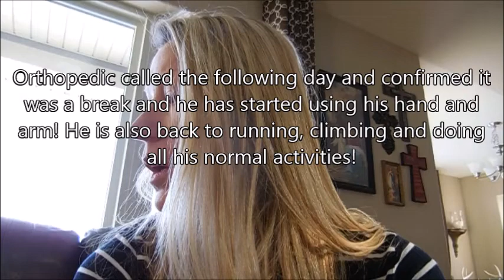EMERGENCY ROOM: They said it was broken?!?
James finally tested his limit, although I didnt see it happen I know he wasnt jumping or climbing on anything! Im pretty sure he just tripped and fell just right anyway hes happy smiling and not in pain!!!